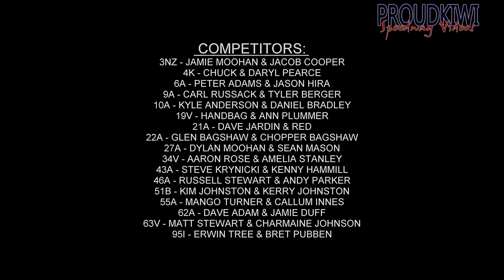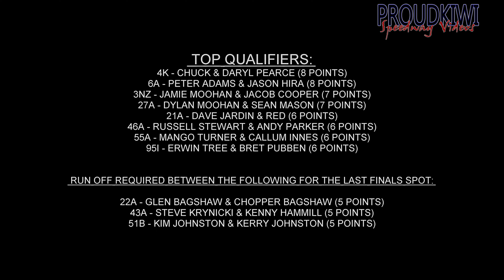TRANS TASMAN SIDECARS QUALIFYING - Rosebank Speedway 20.1.17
Interviews from some of the competitors, and all of the races from the qualifying day for the Trans Tasman Sidecars Clash at Rosebank Speedway on Friday 20 January 2017